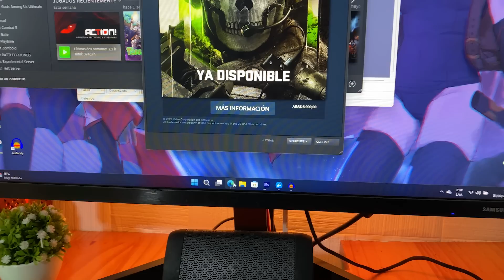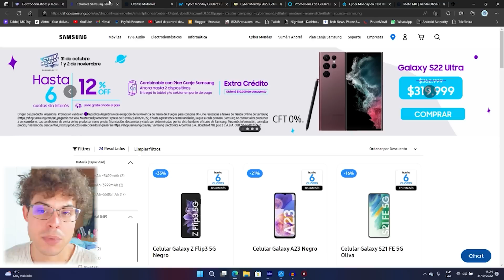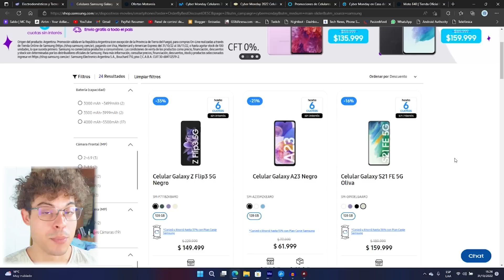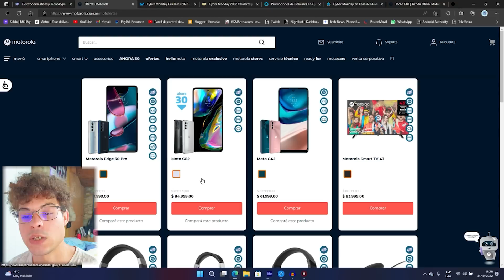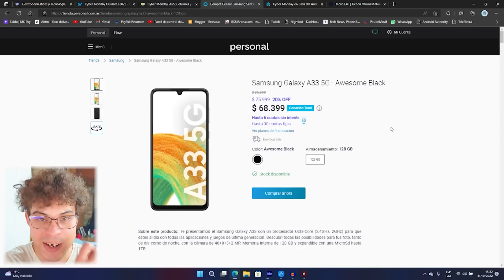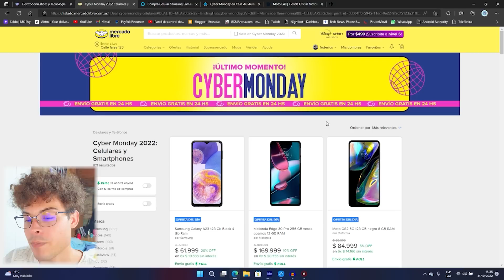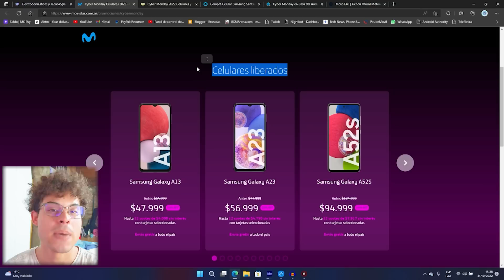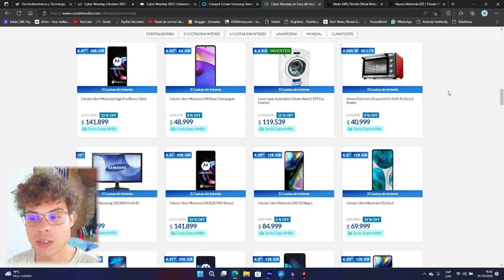Las mejores OFERTAS en CYBER MONDAY EXTENDIDO | Páginas Recomendadas✅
Video recomendacion de paginas para este Cyber Monday!